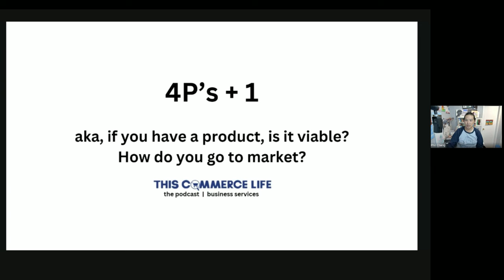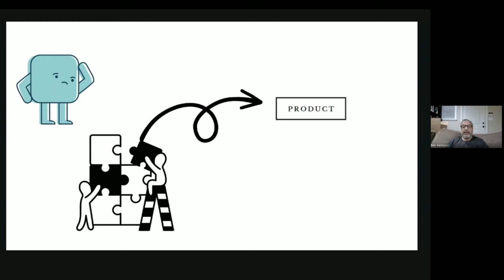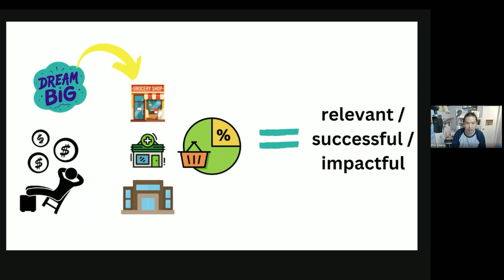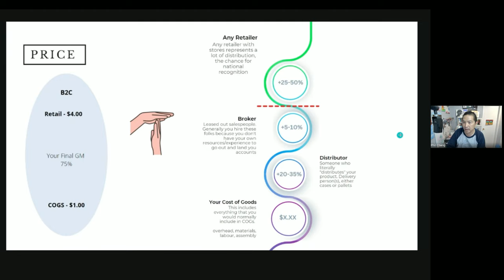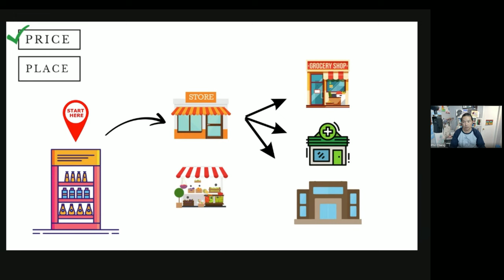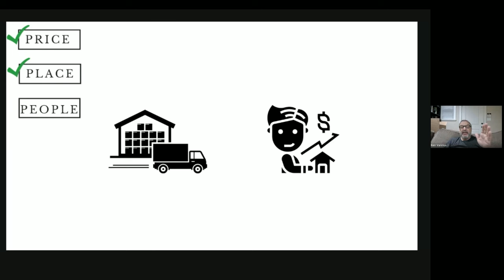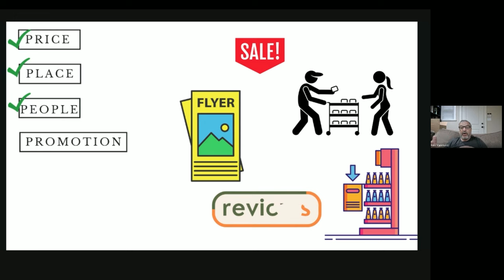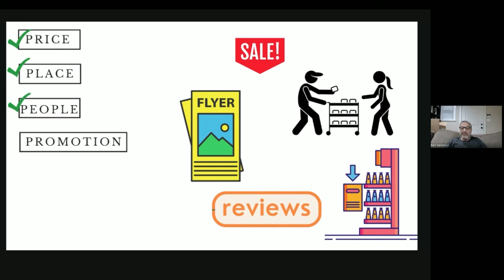A webinar about the 4P's...and one more that you've been missing.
Have a product? Think through the other P's before you go to market.
A webinar on how to think about this, and a way to approach this.